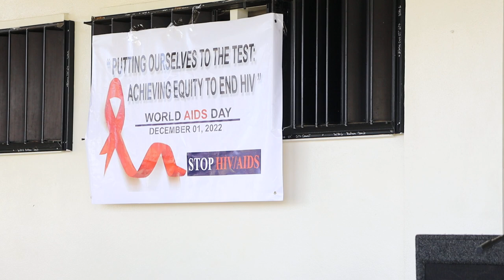World AIDS day welcoming remarks @ COM-FSM National campus, 12012022 1270